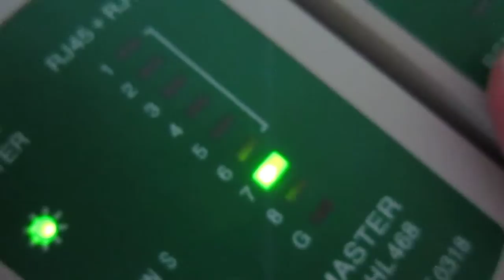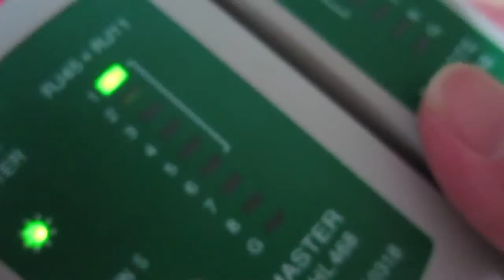랜선 만들기 다일렉트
랜선의 번호와 연결 순서

마지막 테스터기 말중에 12345678 이 다일렉트 순서고요..

크로스는 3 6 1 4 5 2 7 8(본체)

빨래 집개를 너무 쌔개 해서 ㅎㅎ;;
특허 상품으로 빨래 집개 형태로 해서 롤로 제작 하고..
중간에 가는 홈을 만들어 할수 있게 하면 편할 것 같습니다.

추가적으로 모두 잡고 펴는 기계도 비슷한 형태로 해서 참빚 처럼 만들면 되겠네요..

아무튼 랜툴 기계를 고쳐서 올렸답니다..